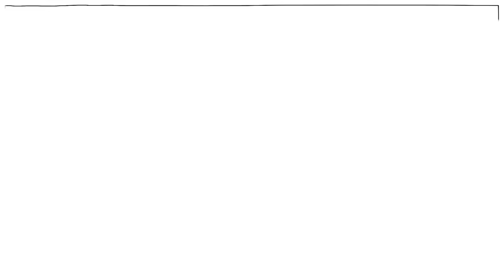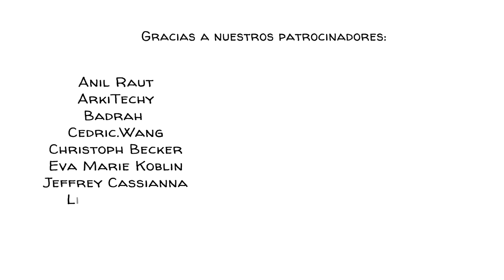Valla de Chesterton: ¡No destruyas lo que no entiendes!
La valla de Chesterton es una simple regla general que sugiere que nunca se debe destruir una valla, cambiar una regla o alterar una tradición si no se comprende por qué se creó en primer lugar. La Campaña de las Cuatro Plagas de China durante el Gran Salto Adelante muestra las trágicas consecuencias de inmiscuirse en cosas que no entendemos del todo.

APOYANOS para ayudar a comprender mejor a los seres humanos!

REGÍSTRESE en nuestra lista de correo y nunca se pierda ningún vídeo nuevo nuestro 🔔:

COLABORADORES
Guión: Jonás Koblin
Artista: Pascal Gaggelli
Voz: Cynthia Borja
Coloreando: Nalin
Edición: Peera Lertsukitipongsa y Vicente Mora
Producción: Selina Bador
Verificación de hechos: Ludovico Saint Amour Di Chanaz
Diseño de sonido: Miguel Ojeda

BANDAS SONORAS
Sobre cáscaras de huevo - Richard Canavan
Avenida del terror - Jack Pierce
Hada descarada del ciruelo - Shaun Frearson

PROFUNDICE MÁS con estos videos, juegos y recursos principales:
Lea sobre el La valla de Chesterton y el pensamiento de segundo orden
Sobre la longevidad de las ideas, véase El efecto Lindy
Sobre las consecuencias no deseadas, lea sobre lasEfecto mariposayTeoría del caos
FUENTES
G K. chesterton -Wikipedia.org
Gran hambruna china -Wikipedia.org
¿Se ha recuperado la población de gorriones de China después de que Mao ordenara la matanza de todos los gorriones hace unas décadas? - Quora.com
Calle, F. (2022).La valla de Chesterton: una lección de pensamiento de segundo orden.